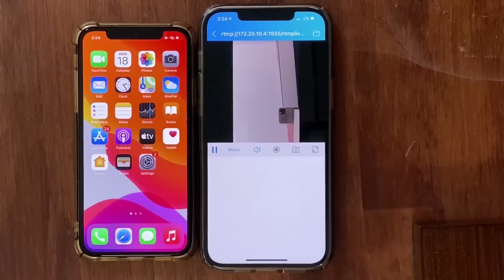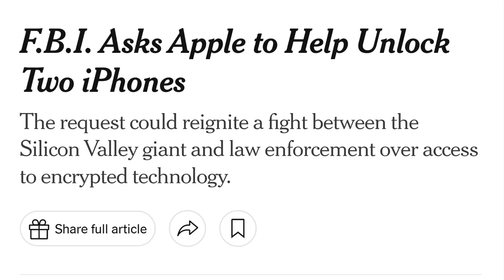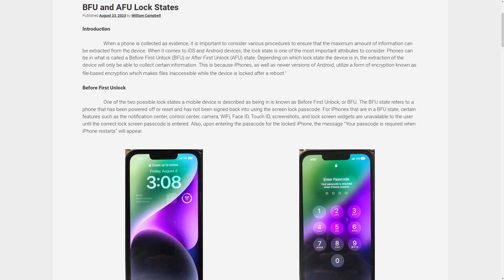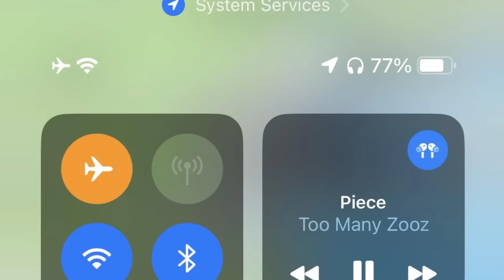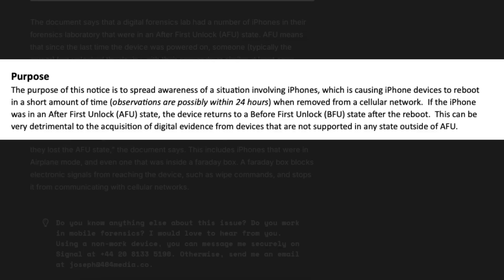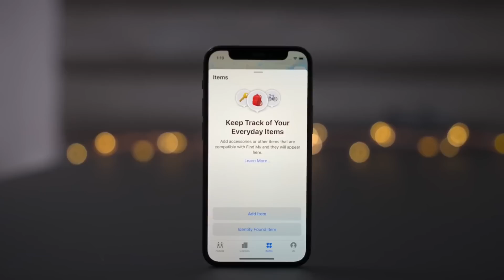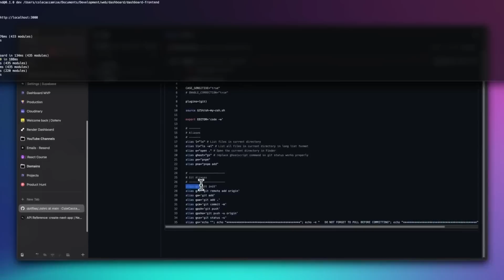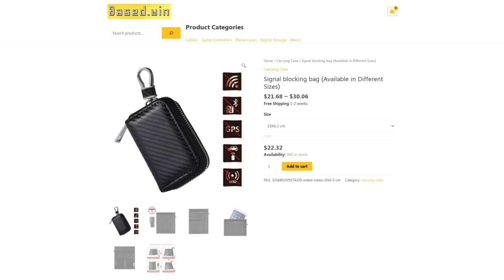iPhone Reboots Are Locking Out Police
In this video I discuss how iPhones that have been taken into police custody as evidence of a suspected crime are rebooting supposedly in the presence of iOS 18 devices which puts the iPhones into BFU (Before First Unlock) mode and makes it much more difficult to get information off of the device.

Monero
45F2bNHVcRzXVBsvZ5giyvKGAgm6LFhMsjUUVPTEtdgJJ5SNyxzSNUmFSBR5qCCWLpjiUjYMkmZoX9b3cChNjvxR7kvh436 Bitcoin
bc1qyj5p6hzqkautq4d3zgzwfllm7xv9wjeqkv857z

Ethereum
0x35B505EB5b717D11c28D163fb1412C3344c7684d

Litecoin
LQviuYVbvJs1jCSiEDwWAarycA4xsqJo7D

DOGE
D7MPGcUT4sXkGroGbs4QVQGyXqXd6QfmXF